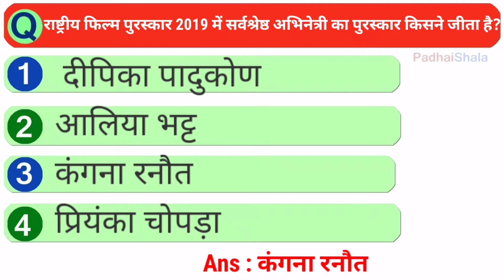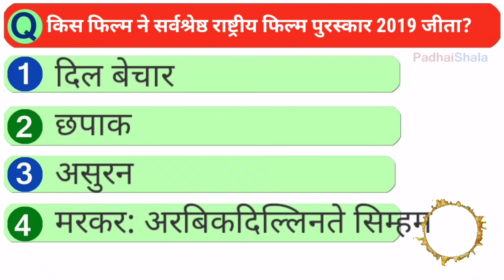24-03-2021 - Current affairs | GK | current affairs mcq question in hindi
Important GK and Current affairs on 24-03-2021 | GK | current affairs mcq question in hindi